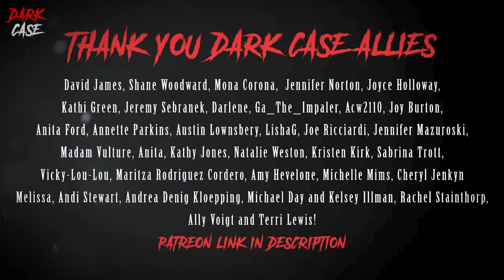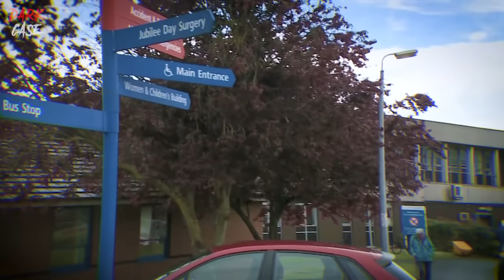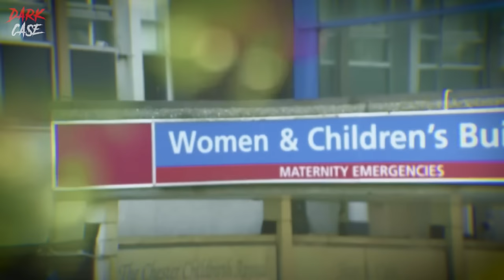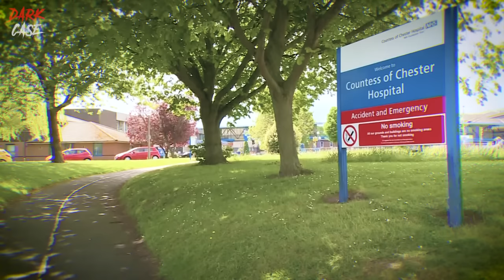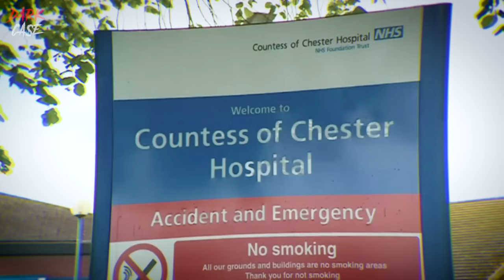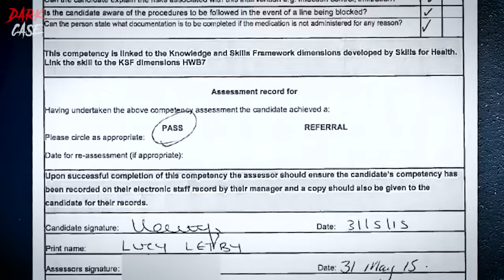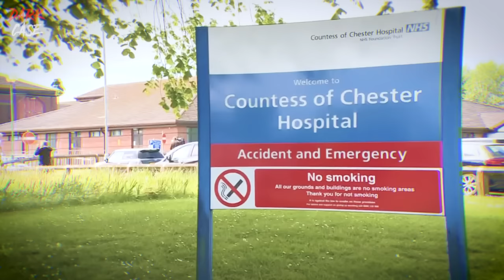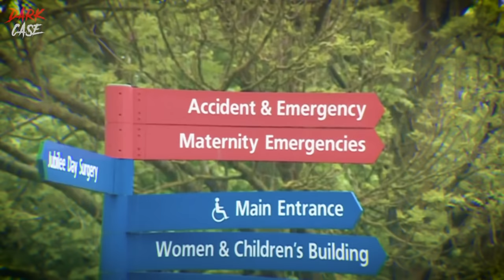*CONTENT WARNING* LUCY LETBY the Neo-Natal MONSTER - True Crime Documentary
In this full true crime documentary we cover the case of Lucy Letby. Lucy Letby was a nurse in England, UK. People that worked with Lucy realised that when she was around... bad things seemed to happened. Ms. Letby claimed she was innocent, that this was all a case of bullying and she was the victime. Throughout this Lucy Letby documentary we uncover what happened, and how multiple true crime cases overlapped in her hands. Remember I release true crime documentaries every week.